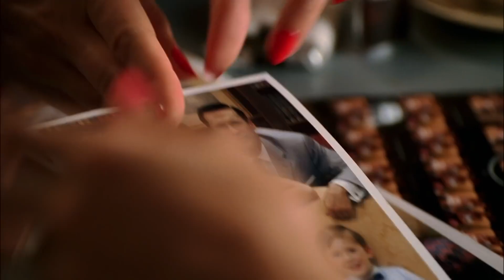Cine y Series 21 - Mensaje pascual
En CineySeries21 traemos recomendaciones para ver y reflexionar en Pascua.
También hablamos de la franquicia, hoy en streaming, de James Bond.